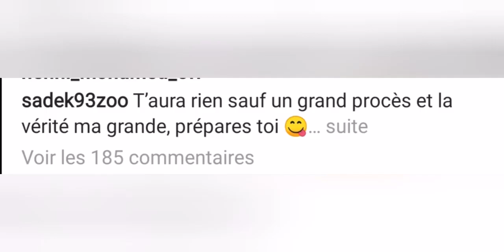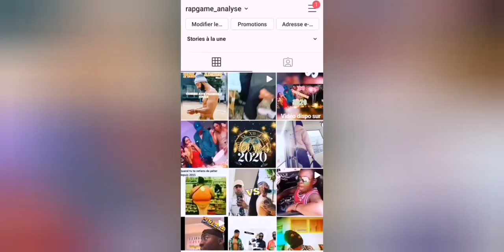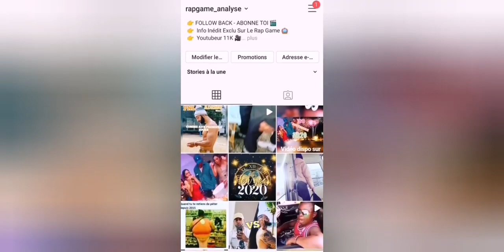SADEK implore Tchika de garder sa grossesse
en effet sa pte amie veut avorter